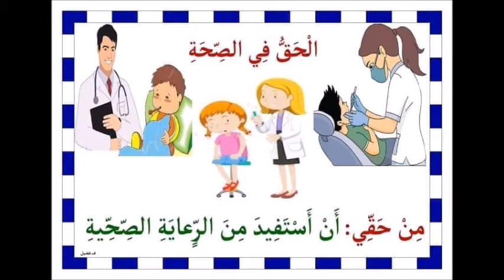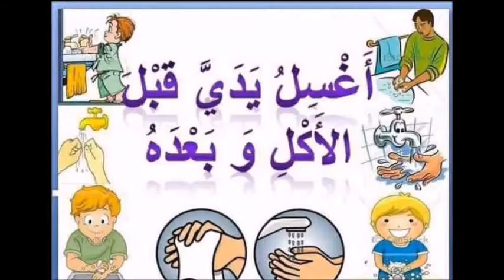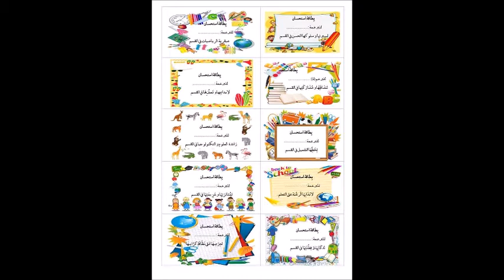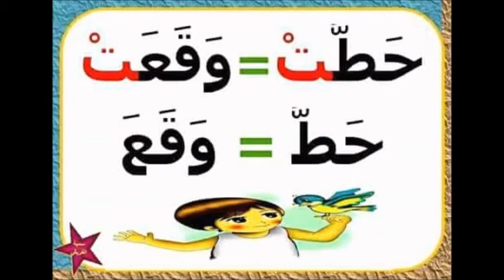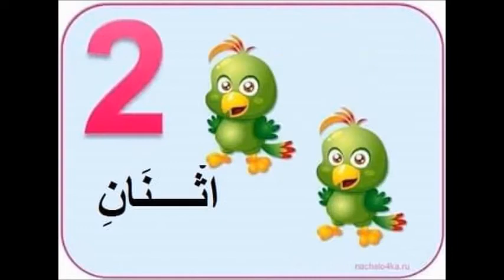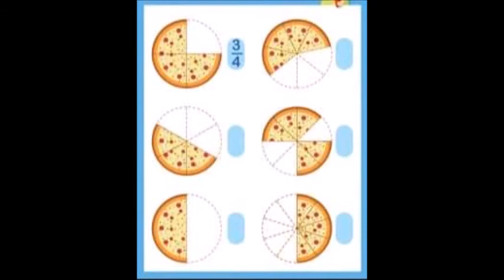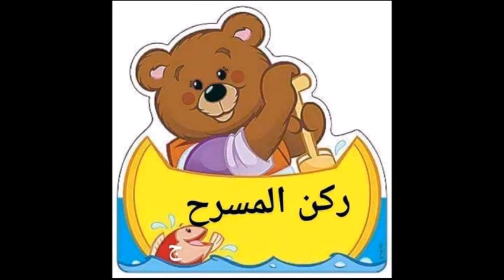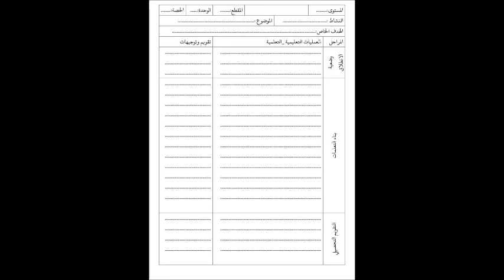معلقات لتزيين الاقسام الابتدائية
معلقات الوقاية من كورونا